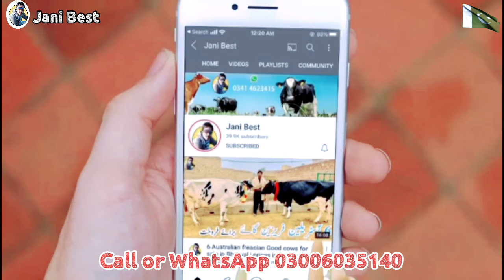Baloch Dairy Farm | Top class imported Cows | Best Cows Ever | Jani Best | 24 August 2024